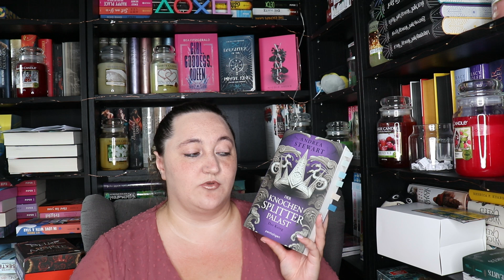Leseliste Juli Want to Read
Alle Bücher selbst gekauft

Hallo zusammen heute gibt es meine Leseliste für den Monat Juli, ich habe mir 8 Bücher ausgesucht.
Habt ihr auch eine Leseliste? Welche Bücher sind drauf

Darling Wendy:

Die Legende des Phönix, Band 2
Solaris Band 4
The Hurricane Wars
Das Schattenahaus:
Wo die Angst beginnt